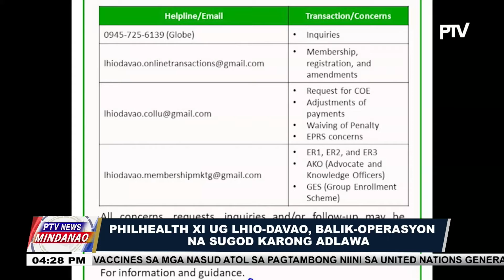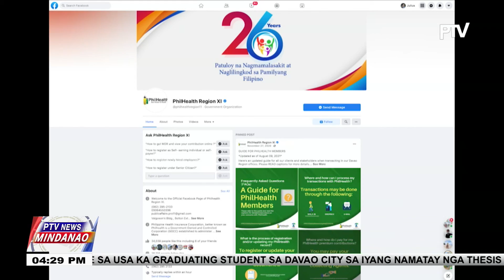PHILHEALTH XI ug LHIO-Davao, balik-operasyon na sugod karong adlawa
PTV NEWS MINDANAO, SEPT 22, 2021 |